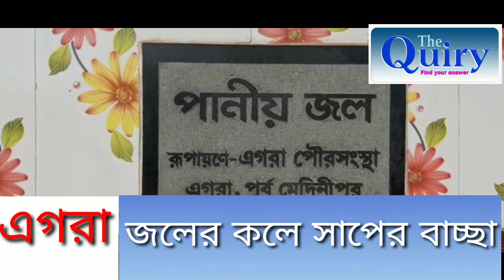Egra |Snake in drinking Water| আস্ত সাপের বাচ্চা পানীয় জলের ট্যাঙ্কে।Thequiry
এগরা পৌর সংস্থার পানীয় জলের ট্যাংক থেকে বেরোলো জ্যান্ত সাপের বাচ্চা।এই নিয়ে এগরা শহরে আজ সকালে জন সাধারণ থেকে ব্যাবসায়ীদের মধ্য আতঙ্ক তৈরী হয়।